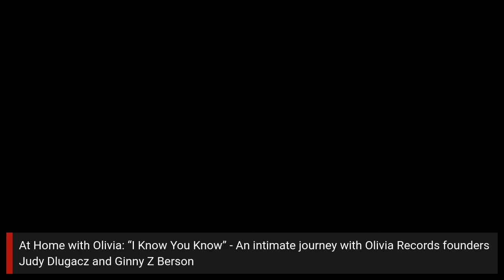At Home with Olivia - “I Know You Know” with Judy Dlugacz & Ginny Z Berson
“I Know You Know” - An intimate journey with Olivia Records founders Judy Dlugacz and Ginny Z Berson